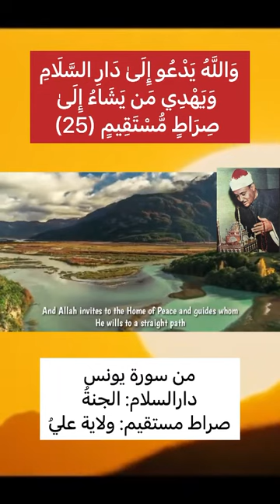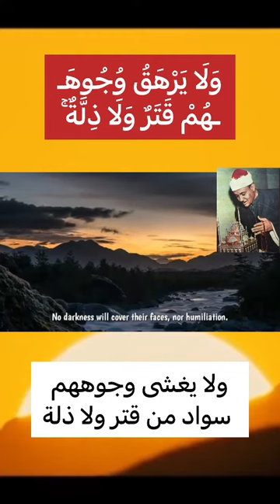﴿25&26-يونس﴾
من سورة يونس - الگلمة ومعناها
يونس (الكلمة ومعناها) قرآن قران_كريم الكلمة_تفرق معناها#آيات#quran#المهدي#الحجة#عجل#shorts#العجل_یامولای_یاصاحب_الزمان